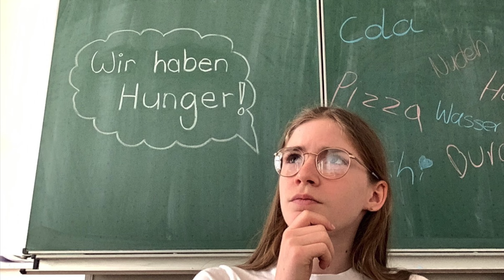Werbespot-Projekt 2023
Der Musikzweig 7 hat im Rahmen eines Projekts Werbespots erstellt. Die darin enthaltenen Werbe-Jingles wurden selbst komponiert und aufgenommen.